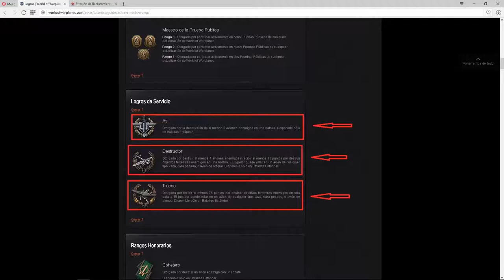WORLD OF WARPLANES │INTRO PARA NUEVOS PLAYERS │MartinMarTal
Muy buenas amigos, hoy les traigo algo que me han pedido y mucho todos los usuarios que jugamos a los games de WarGaming. World of WarPlanes... El jugo de los aviones de la WWII que WarGaming recrea. Esta es una serie de Tutoriales para nuevos Usuarios y para aquellos que empezaron y no saben como seguir. Las Clases estan a cargo del Comandante Javeir_Martinez del Clan Latino FALO. Los espero y esperamos sus comentarios... A volaaaaar!

Xbox 360
Xbox One
Mundo de Tanques
World of Tanks
Xbox 360
Xbox One
Mundo de Tanques
World of Tanks
Xbox 360
Xbox One
Mundo de Tanques
WOWs
Worldo of Warships
Guerra de Barcos
World Of WarPlanes
Mundo de Aviones de Guerra
Si aceptas mi invitacion, y sos nuevo, te ganas estos barcos premium: Diana Tier III y jugando un Tier IV te ganas gratis otro, el Texas de Tier V. Hace Click en el enlace